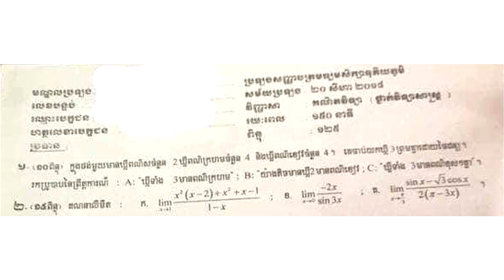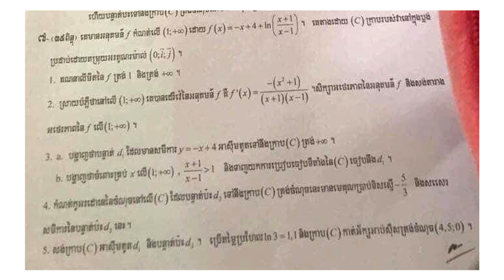អត្រាកំណែប្រឡងបាក់ឌុប ២០១៨ ថ្នាក់វិទ្យាសាស្រ្តុ,Khmer math Bacc II 2018, Learn With YuwaD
This channel focuses on providing tutorial videos on Math, general math, physics, algebra, trigonometry, precalculus, calculus, English, question iq.